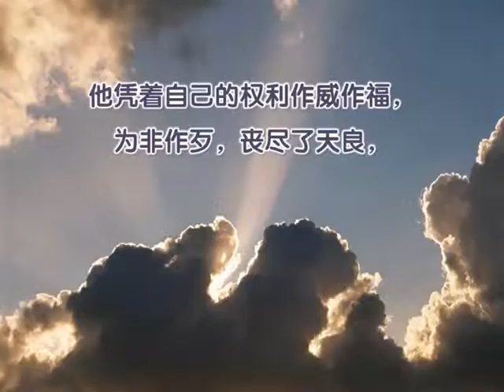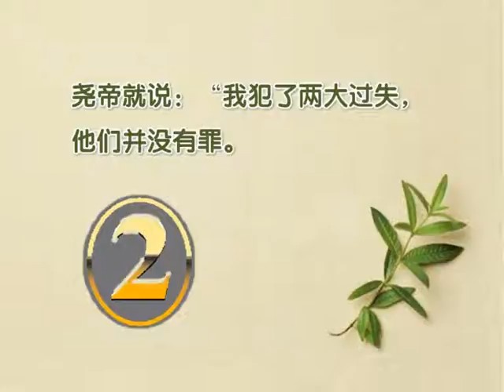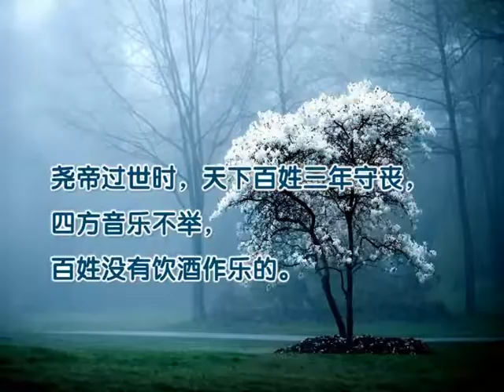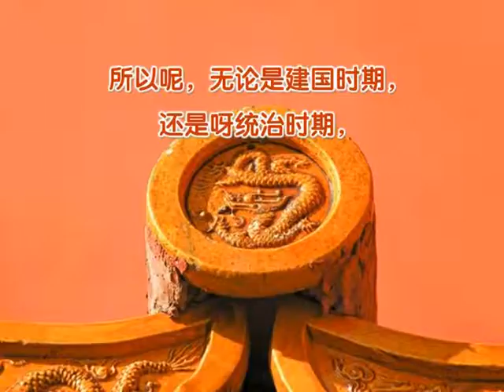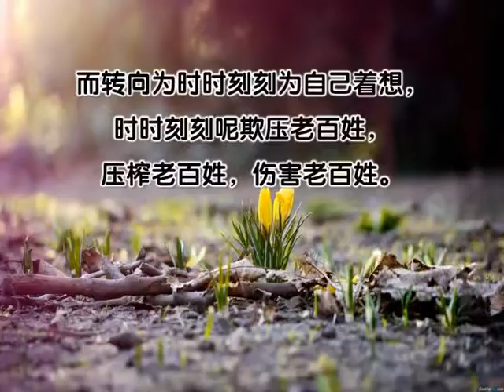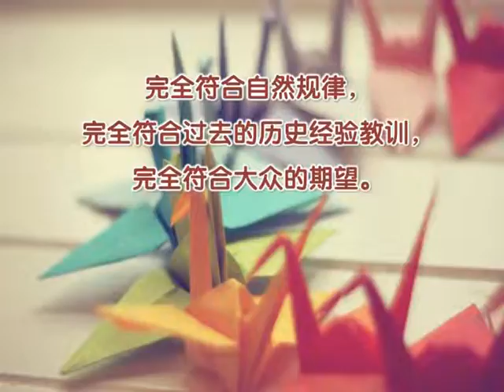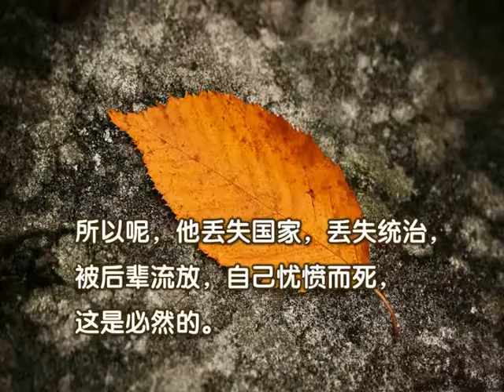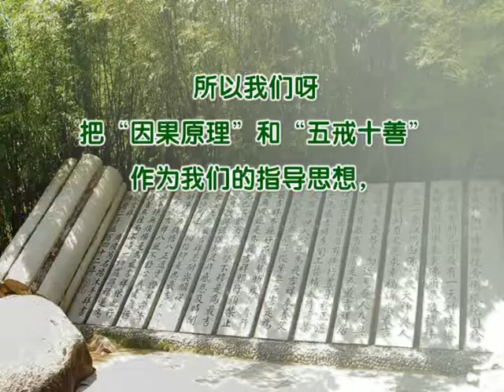厚德漫谈033龙逢极谏